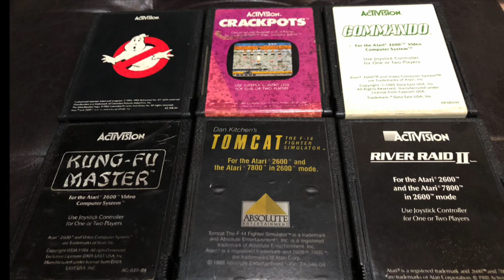Upcoming Interview with Dan Kitchen * Original Activision Game Designer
Put your questions in comments